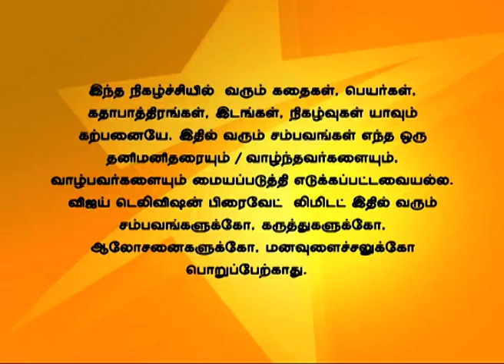Nandhavanam 03/26/14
நந்தவனம்!
Ishaan is surprised by the changes in Suhana!
Radha is upset as Deepak has come to visit and Shailaja tries to calm her. Sanjana goes to search for the guy who helped her. Suhana tells Ishaan about Indher's plan to help her reconcile with Rajini and Nisha.